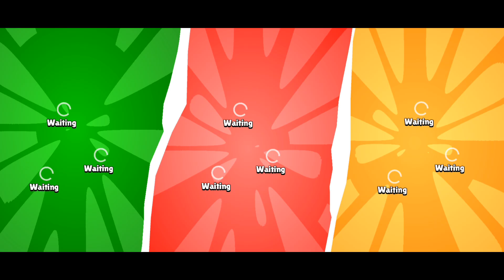Paint your opponent to win | Dye Hard Gameplay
Dye Hard Gameplay